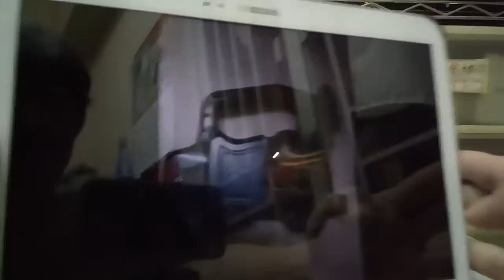假面騎士EX-AID對白版卡帶改造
盲佬都改到，你都可以。